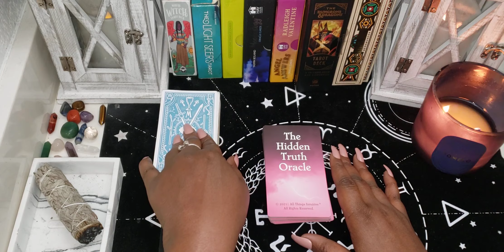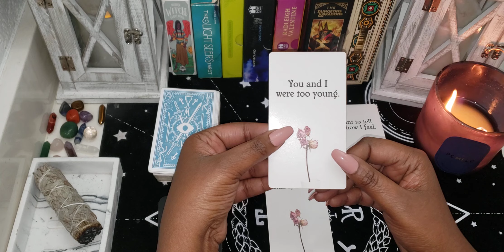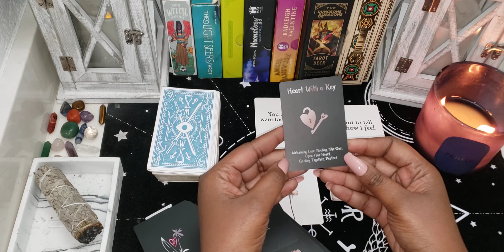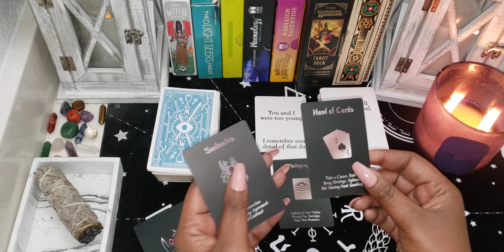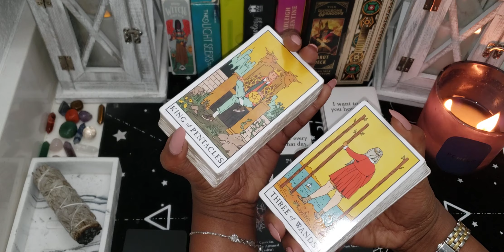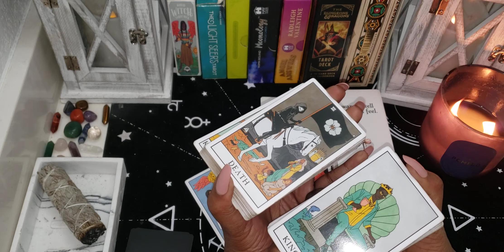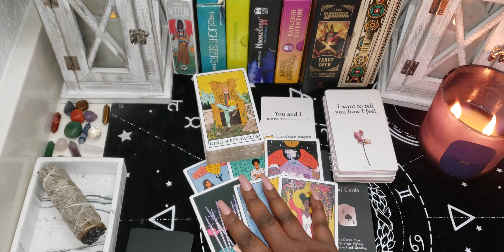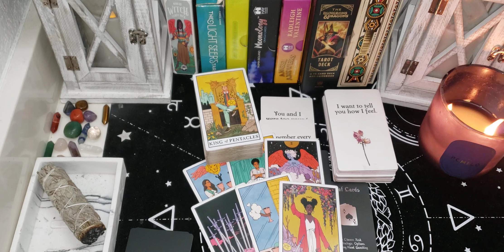Virgo ♍ No Contact Energy Check 12/31 - 1/7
You can book a personal tarot reading, spiritual channeled message reading, and life or spiritual coaching sessions.

I am a Spiritual Empath that provided channeled messages and tarot readings directly from Spirit on this channel.